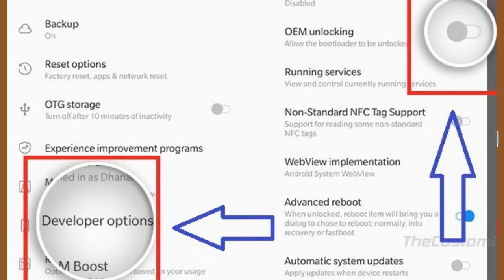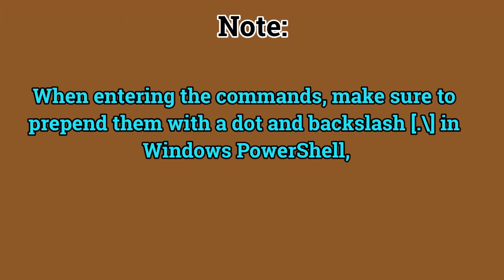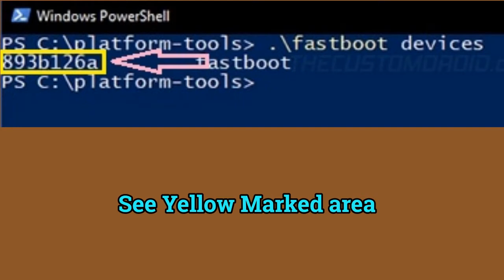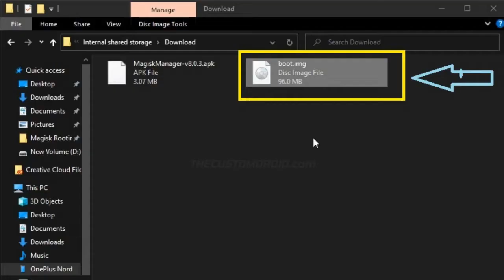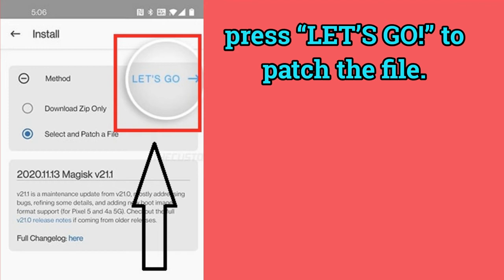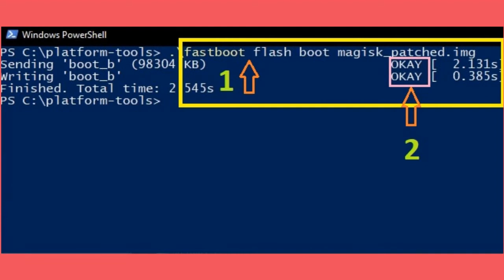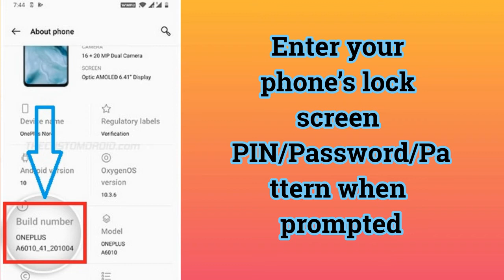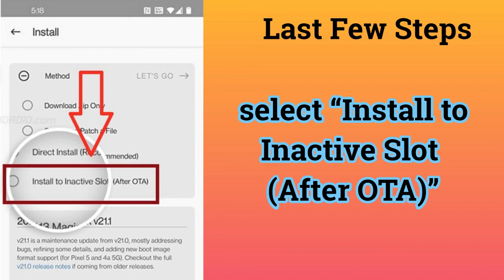How to Root OnePlus Nord using Magisk (without TWRP)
Warning

Installing TWRP Recovery, rooting and unlocking bootloader and then flashing the port on your device is a complicated process. Only proceed if you are fully aware of the risks and consequences associated with it. Our channel or any of its members will not  be held liable if anything happens to your device, even if you follow the guide as mentioned.

In this video, we will show you how to root OnePlus Nord using Magisk, without having to install TWRP recovery at all. Further, we will also show you how to install OxygenOS OTA updates on your rooted phone. These instructions will work on any OnePlus Nord running Android 10 (OxygenOS 10).

Rooting your phone with Magisk not only allows you to use root applications but also enables you to apply modifications to your phone’s software systemless-ly. That is without actually mounting or altering the system partition. We have already covered a detailed tutorial on how to install TWRP on OnePlus Nord and root the phone using it.